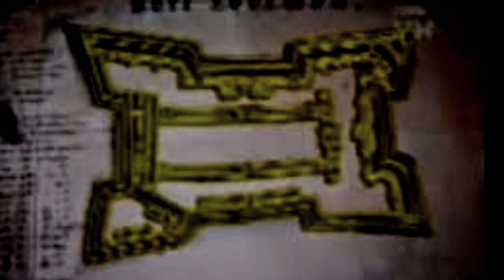Benteng Lodewijk : Saksi Bisu Gresik Tempo Dulu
Benteng Lodewijk Gresik merupakan saksi bisu dari sistem kerja paksa jaman Gubernur Jenderal Daendels pada tahun 1806.